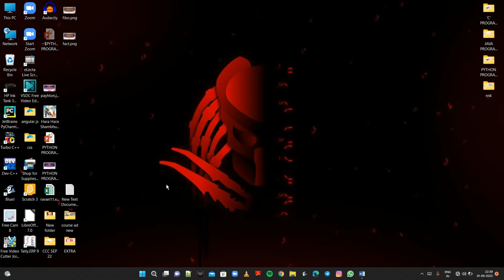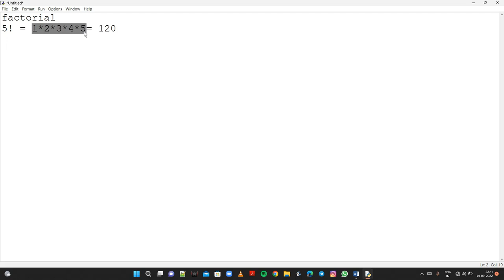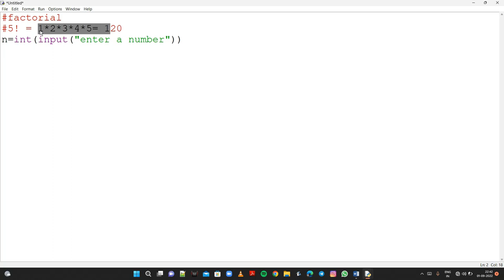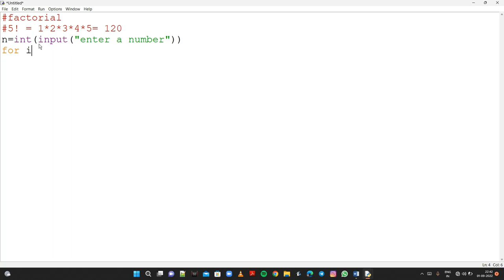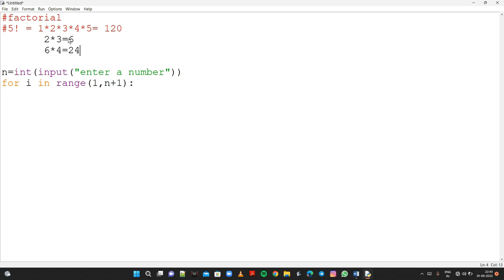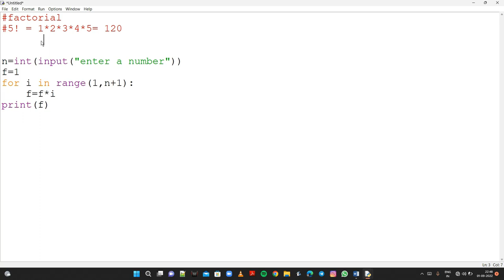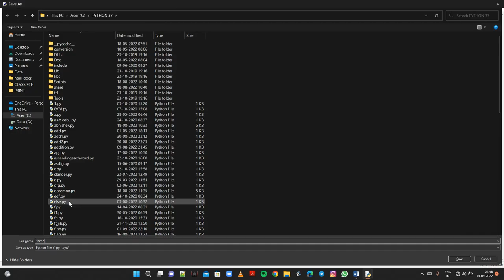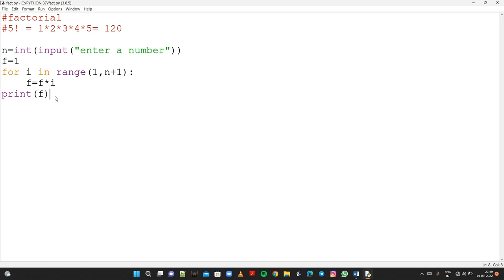What is factorial || what is factorial program in python || find the factorial of a number in python